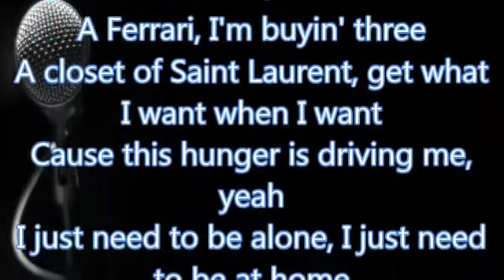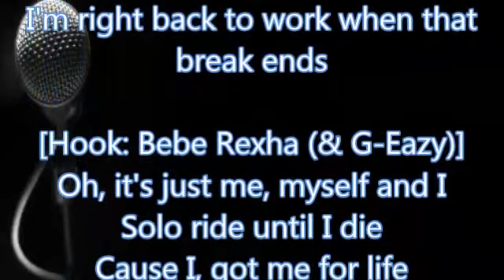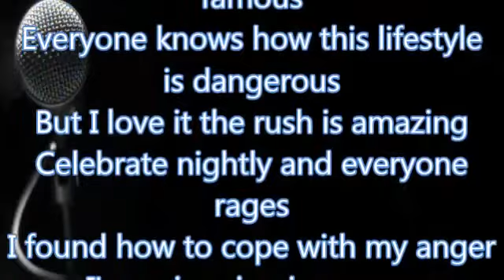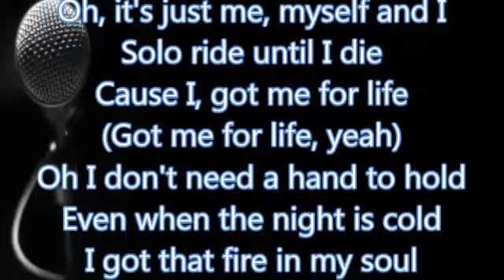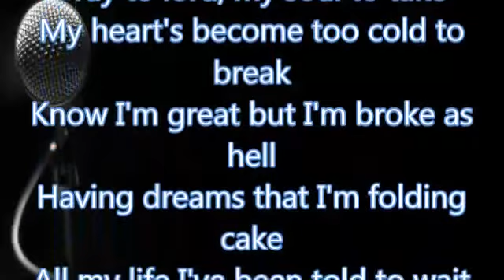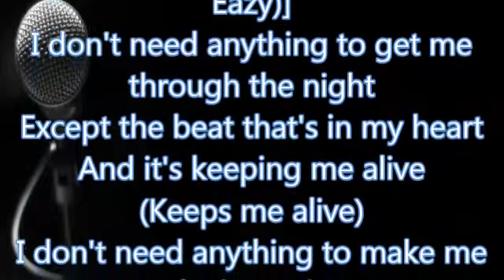G-Eazy - Me, Myself & I (Lyrics)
[Hook: Bebe Rexha (& G-Eazy)]
Oh, it's just me, myself and I
Solo ride until I die
Cause I, got me for life
(Got me for life, yeah)
Oh I don't need a hand to hold
Even when the night is cold
I got that fire in my soul

And as far as I can see, I just need privacy
Plus a whole lot of tree, fuck all this modesty
I just need space to do me
Give the world what they're tryna see
A Stella Maxwell right beside of me
A Ferrari, I'm buyin' three
A closet of Saint Laurent, get what I want when I want
Cause this hunger is driving me, yeah
I just need to be alone, I just need to be at home
Understand what I'm speaking on
If time is money I need a loan
But regardless I'll always keep keepin' on
Fuck fake friends
We don't take L's, we just make M's
While y'all follow, we just make trends
I'm right back to work when that break ends

[Post-Hook: Bebe Rexha (& G-Eazy)]
I don't need anything to get me through the night
Except the beat that's in my heart
And it's keeping me alive
(Keeps me alive)
I don't need anything to make me satisfied (you know)
Cause the music fills me good and it gets me every time

Yeah, and I don't like talking to strangers
So get the fuck off me I'm anxious
I'm tryna be cool but I may just go ape shit
Say "fuck y'all" to all of y'all faces
It changes though now that I'm famous
Everyone knows how this lifestyle is dangerous
But I love it the rush is amazing
Celebrate nightly and everyone rages
I found how to cope with my anger
I'm swimming in money
Swimming in liquor, my liver is muddy
But it's all good I'm still sippin' this bubbly
This shit is lovely, this shit ain't random, I didn't get lucky
Made it right here cause I'm sick with it cuddy
They all take the money for granted
But don't want to work for it tell me now, isn't it funny? nah

Yeah, that's keeping me alive
(Keeps me alive)

[Bridge: Bebe Rexha (& G-Eazy)]
Like ba-ba-ba-ba-da-ba
Ba-ba-ba-da-ba (yee)
Ba-ba-ba-ba-da-ba
Ba-ba-ba-da-ba
Ba-ba-ba-ba-da-ba
Ba-ba-ba-da-ba

Yeah, lonely nights I laid awake
Pray to lord, my soul to take
My heart's become too cold to break
Know I'm great but I'm broke as hell
Having dreams that I'm folding cake
All my life I've been told to wait
Yeah

[Bridge: Bebe Rexha]
Like ba-ba-ba-ba-da-ba
Ba-ba-ba-da-ba
Ba-ba-ba-ba-da-ba
Ba-ba-ba-da-ba
Ba-ba-ba-ba-da-ba
Ba-ba-ba-da-ba

[Produced By Michael Keenan]
[Music Video]